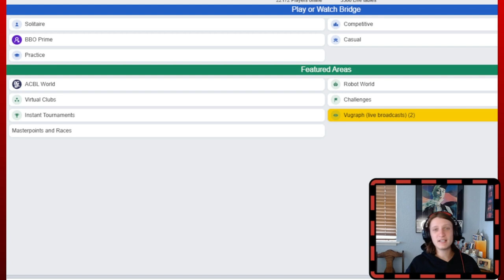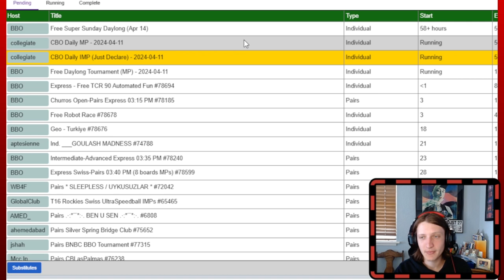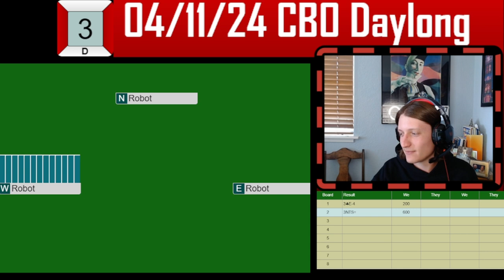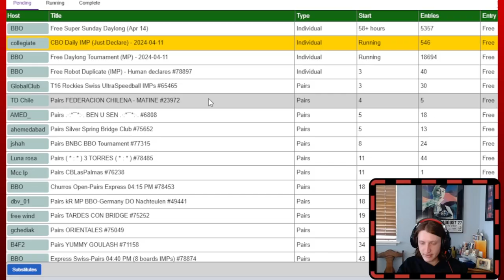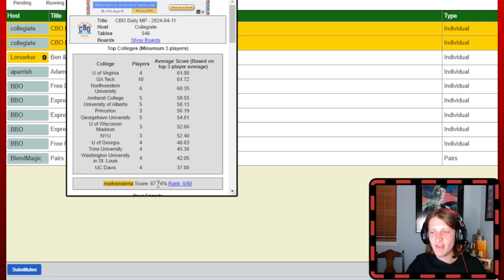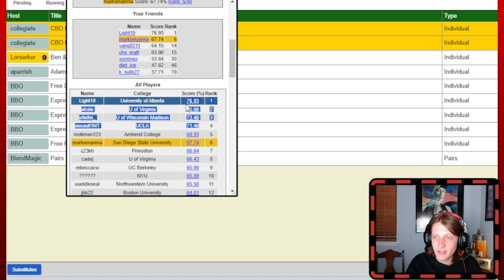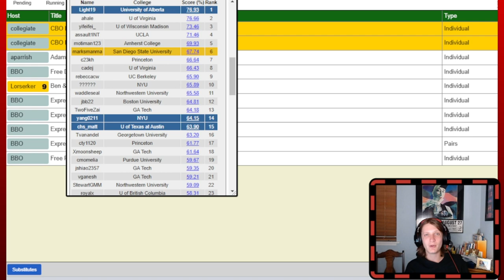Pitching A Winner For An Endplay!!!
Kai is back with another thrilling round in the College Bridge Online (CBO) Daylong! This week, the competition heats up as Kai faces off against some formidable robot opponents, leading to a series of challenging and thought-provoking boards. Watch as Kai navigates through these tough games, showcasing strategic thinking and skillful play.

In this episode, Kai is on his Game! Endplays, Overtricks, Defensive finds, and edgy bids that worked! Of course, there was a tiny bit of luck… You know, the robots misdefending or getting overexcited in the bidding. But, you know it was mostly Kai… Right? Either way, the mistakes were capitalized on and Kai got one of his best scores yet! How did you do?

We're excited to hear about your own experiences in the CBO Daylong. How did you fare against the robots? Did you encounter similar challenges? Share your stories and compare your scores with Kai's in the comments below. Whether you outplayed the competition or faced your own set of hurdles, we want to hear from you!

But that's not all – if you're a college student who loves bridge or just looking to dive into the world of competitive bridge, this is your chance to join in the fun. The College Bridge Online offers a fantastic platform for students to compete, learn, and connect with fellow bridge enthusiasts.

Don't miss out on this exciting journey with Kai and the rest of the college bridge community. Whether you're a seasoned player or new to the game, these videos are a great way to enhance your skills, learn new strategies, and be part of a vibrant community.

Join Kai and many others in the exhilarating world of college bridge. Your next great challenge awaits!